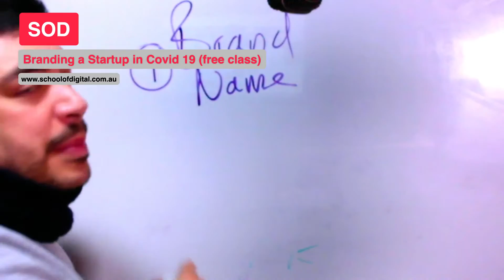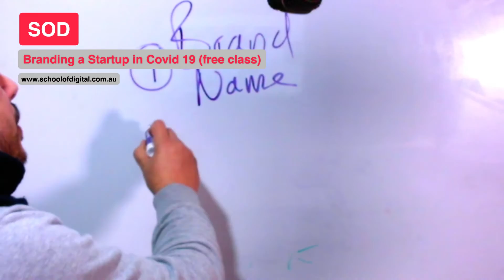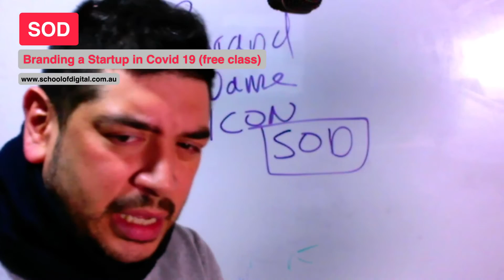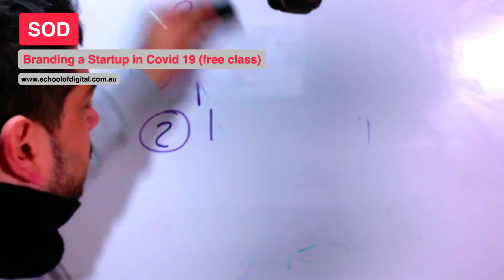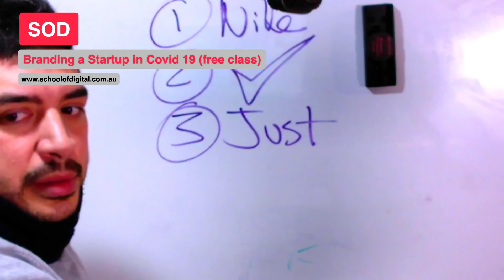Brand Name, Brand Icon and Brand Slogan Class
This the first of a free classes series SOD is offering to the public for free with the aim of helping those in need as a result of economical disruption during COVID 19. This is the time to start your FIRST BUSINESS and at SOD we believe Branding is the first business component you should learn when establishing your first business. Join Santi Vela, SOD's founder in a 45 minutes lecture that will tell you how to develop your Brand Name, Brand ICON/LOGO and Brand slogan.